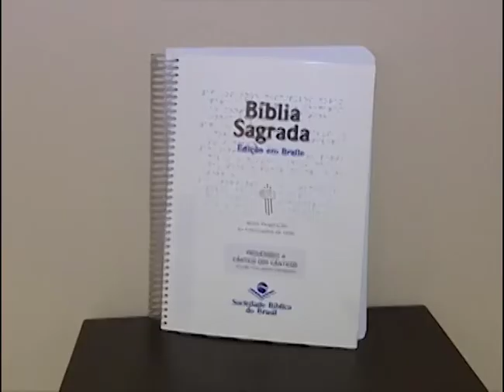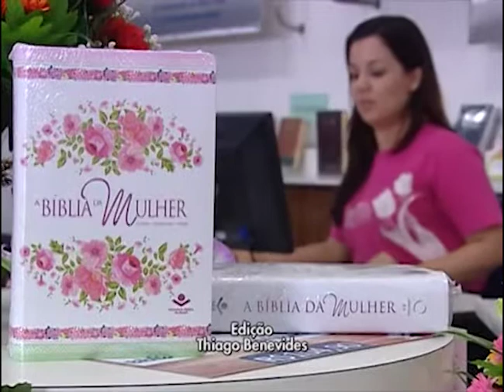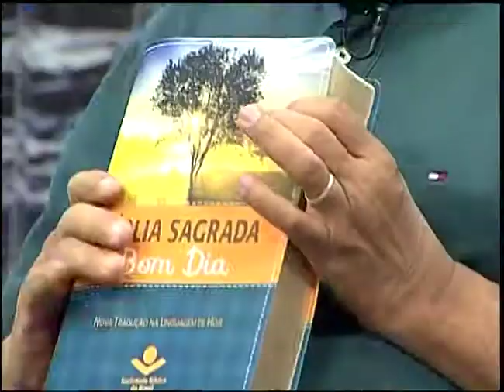Cabeça pra Cima - Dia da Bíblia - 12/12/2016